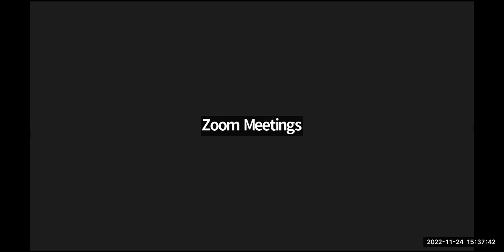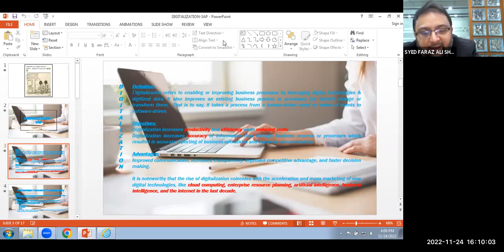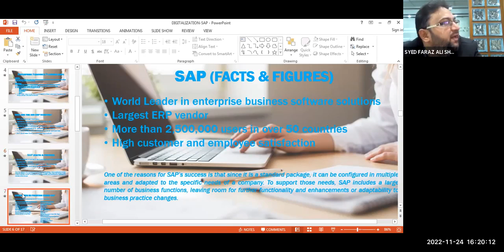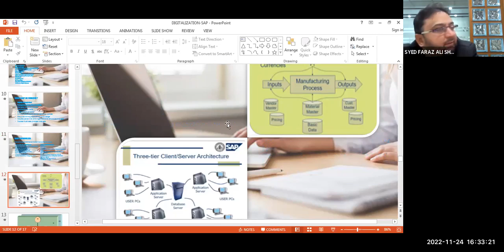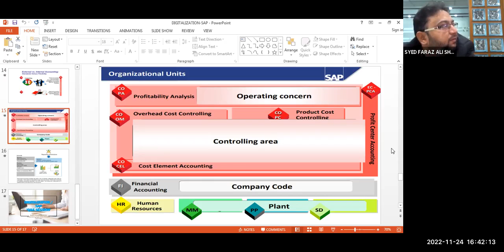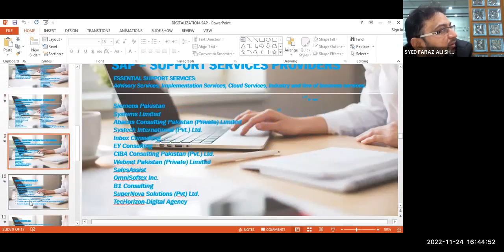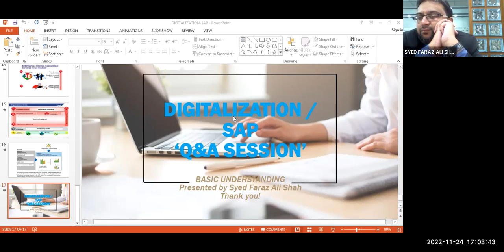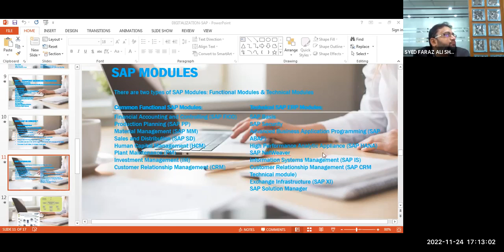Webinar on Digitalization SAP by Syed Faraz Ali Shah - PIPFA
Topics:
» Digitalization — definition, objectives & advantages.
» Enterprise Resource Planning (ERP) — definition & key features.
» ERP Vendors.
» SAP - facts & figures.
» Companies in Pakistan using SAP - Includes Government-owned companies and Private-sector organizations.
» SAP SUPPORT SERVICES PROVIDERS.
» Financial Accounting and Controlling (SAP FICO) - Process Flow, Client/Server architecture.
» Financial Accounting and Controlling (SAP FICO) - Role in an organization.
» Financial Accounting and Controlling (SAP FICO) - Reporting dimensions / Profit Center Accounting.

Event: Webinar
Topic: Digitalization / SAP
Speaker: Syed Faraz Ali Shah
Organization:  Pakistan Institute of Public Finance Accountants (PIPFA)
Dated:  24-Nov-2022